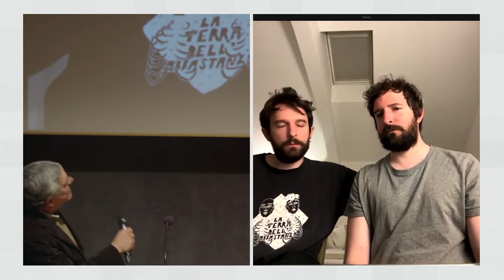Cinemente | Incontro con Sarantis Thanopulos e i registi Damiano e Fabio D'Innocenzo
L'incontro si è tenuto il 5 maggio 2022 in occasione della proiezione di "Favolacce" di Damiano e Fabio D'Innocenzo.
Occasione unica in Italia per guardare dentro di noi unendo cinema e psicoanalisi, Cinemente trasforma la sala Cinema del Palazzo delle Esposizioni in laboratorio aperto alla discussione e alla comprensione dell’agire umano. Attraverso la visione di film, che affrontano punti centrali dell’esperienza, e il dialogo tra psicoanalisti e registi, offre da nove anni un appuntamento salutare, una palestra dove allenare la consapevolezza e sondare la nostra relazione con il mondo, alla ricerca di quelle emozioni e tensioni che la determinano e condizionano profondamente.